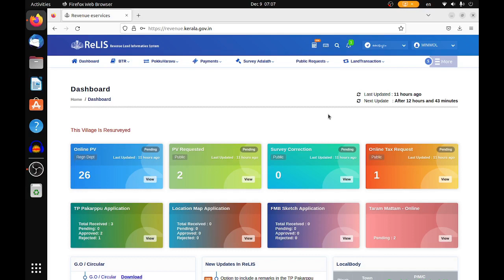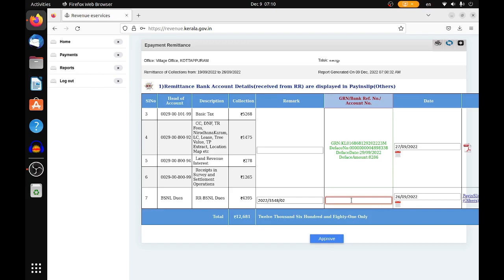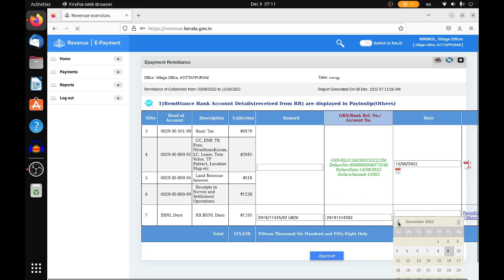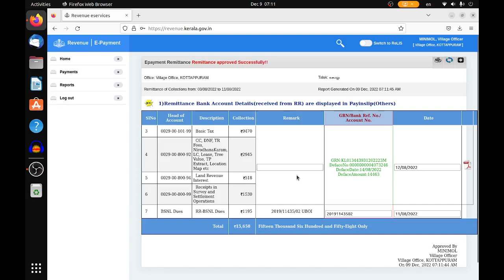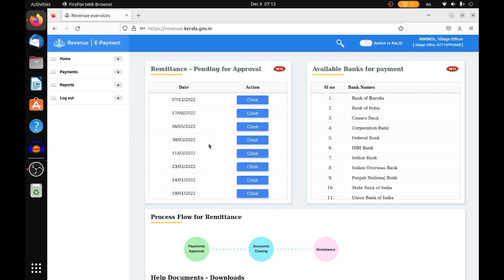ReLIS Payment Approval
റവന്യൂ റിക്കവറി കളക്ഷനുകളും, കെ ബി റ്റി കളക്ഷനുകളും പെൻഡിംഗ് കാണിക്കാതിരിക്കാനായി വില്ലേജിലെ റലിസിൽ എടുക്കുന്ന കളക്ഷനുകൾ നിർബന്ധമായും അപ്രൂവ് ചെയ്തിരിക്കണം. ഇത് എങ്ങിനെ ചെയ്യാം എന്ന് വിശദികരിക്കുന്നു.